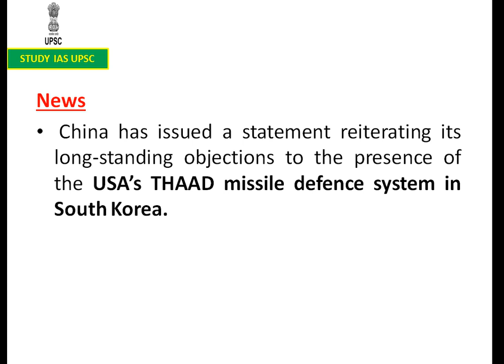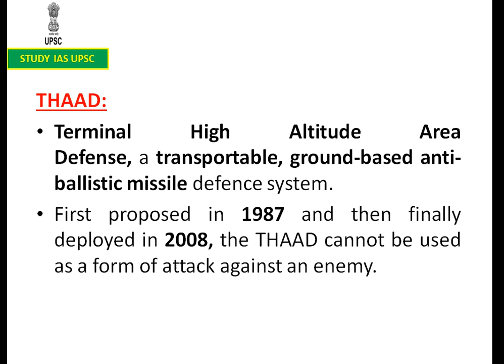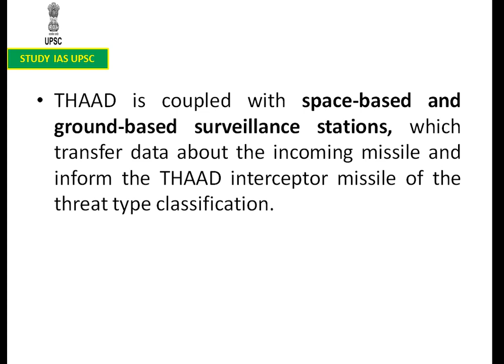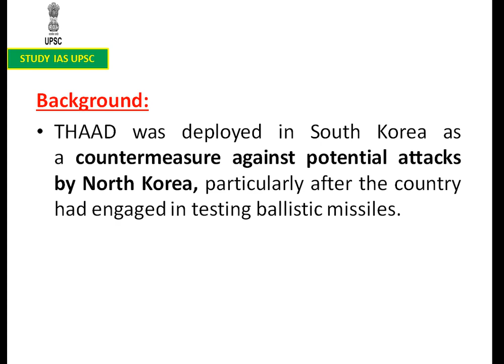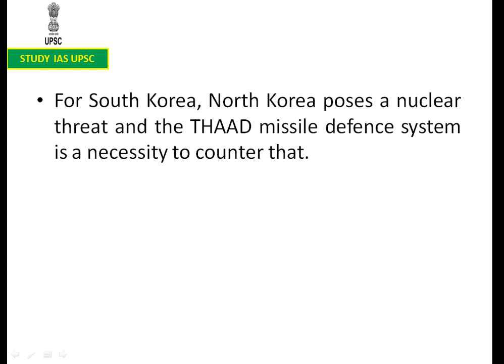China’s Opposition to USA’s THAAD missile defence system in South Korea # Explained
Recently, China has issued a statement reiterating its long-standing objections to the presence of the USA’s THAAD missile defence system in South Korea. This comes after the reports of an overnight operation to bring in new, replacement interceptor missiles to the USA base in South Korea.

Key Points
THAAD:
It is an acronym for Terminal High Altitude Area Defense, a transportable, ground-based anti-ballistic missile defence system.
First proposed in 1987 and then finally deployed in 2008, the THAAD cannot be used as a form of attack against an enemy.
It is designed to intercept and destroy short and medium-range ballistic missiles in their final flight phase.
THAAD is coupled with space-based and ground-based surveillance stations, which transfer data about the incoming missile and inform the THAAD interceptor missile of the threat type classification.
This system has been designed and manufactured by the USA company Lockheed Martin.
It has been previously deployed in the United Arab Emirates (UAE), Guam, Israel, Romania as well.

Background:
THAAD was deployed in South Korea as a countermeasure against potential attacks by North Korea, particularly after the country had engaged in testing ballistic missiles.
In 2017, when North Korea test-fired a few missiles in the direction of USA bases in Japan, the USA moved the missile systems to its army base in Osan, South Korea.
Ever since China has objected these moves causing deterioration of their relationship.
For South Korea, North Korea poses a nuclear threat and the THAAD missile defence system is a necessity to counter that.
The USA and South Korea have consistently maintained that these missiles are only to counter potential threats by North Korea.
China’s Concerns:
China is less concerned about the missiles itself and more about the system’s inbuilt advanced radar systems that can track China’s actions.
The USA’s presence and influence in East Asia, through its military bases in Japan and South Korea, hamper the geopolitics and complex conflicts of the region.
It also interferes with Beijing’s long-term military, diplomatic and economic interests in the region.